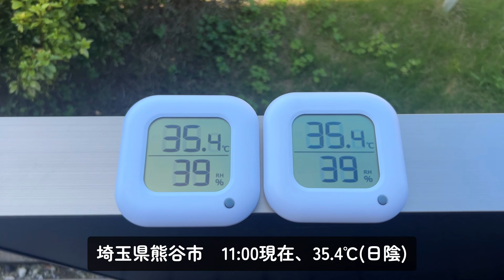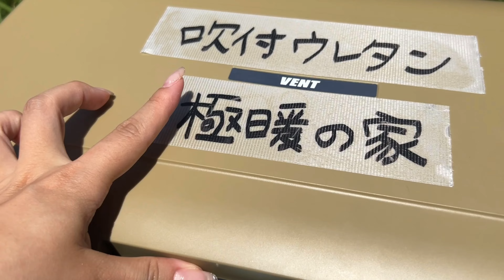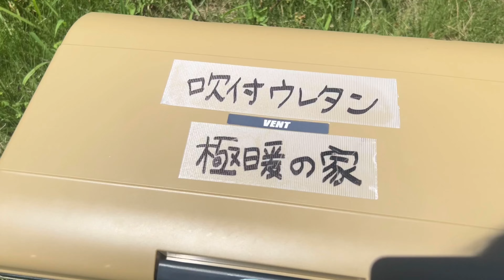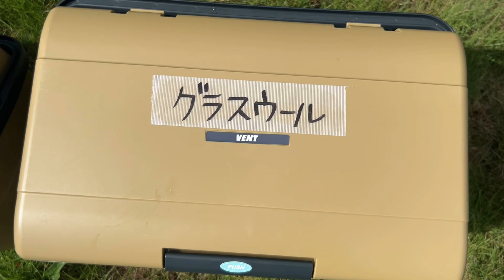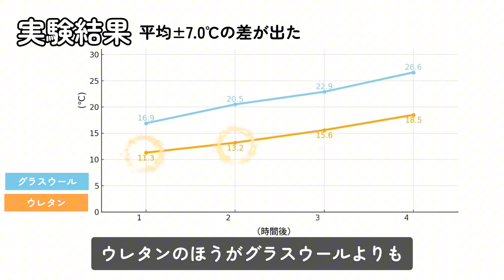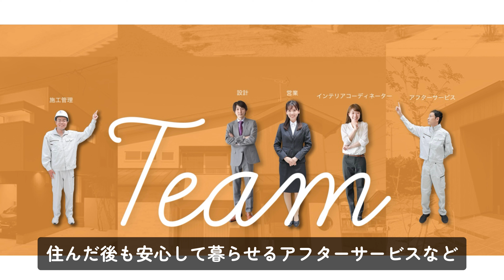【ハウスメーカーによる比較実験】グラスウールと発泡ウレタン、どちらが保冷力あるかクーラーボックスで実験してみた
グラスウール（日本の約7割の家で使用されている断熱材）vs発泡ウレタンの保冷力対決をしてみました。日本パフテム株式会社技術研究所のみなさま、ご協力ありがとうございました！

撮影場所：埼玉県熊谷市
使用クーラーボックス：VENT sereno

 『アルネットホーム』のご紹介

埼玉・群馬・栃木・茨城・千葉をメインに注文住宅で10,000棟以上の建築実績のある注文住宅の会社です。 営業、設計、インテリアコーディネーター、施工管理、アフターサービスと、お客様一人ひとりを各専門のプロが専属で担当いたします。
外観デザインから間取りや設備、インテリアまで、すべてのご要望にお応えできる「自由設計」にこだわり、永く愛され、安心して住み継げる「トータルバランス」に優れた住まいをご提案いたします。

最後まで見てくれてありがとうございます(*^-^*) ほかの動画も見てね！